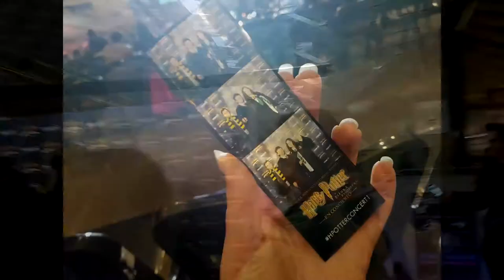Harry Potter EN CONCIERTO BCN VLOG! - GiGee, Jose, Bobila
Hola gatitos peluditos y regordetes!
Este es el vlog de HP en concierto, están organizando un concurso para conseguir entradas para el segundo concierto que se hará el 28 de octubre de 2017, las reglas del concurso son:
-Publicar una imagen en instagram con el HPotterconcert1
-Seguir a @ProactivEvents

Y si queréis comprar alguna entrada os dejo aquí el link de la pagina.